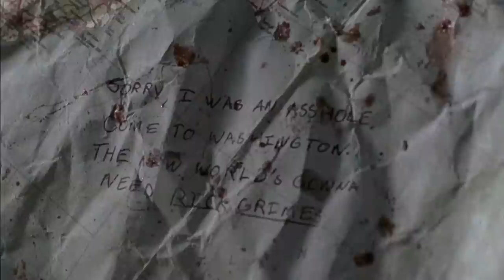The transformation of Morgan Jones (The Walking Dead)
***CONTAINS SPOILERS FROM SEASONS 1,3,5 and 6!***